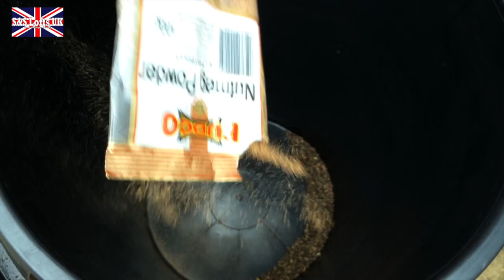Pigeon Feed: How To Make Pigeon Conditioner/Treat - Racing Pigeons, Tippler Pigeons & Fancy Pigeons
How to make pigeon feed conditioner/treat. Here at SS Lofts UK we feed our birds a treat after their main meal. Due to viewer enquiries on our feeding method, here is a small video.